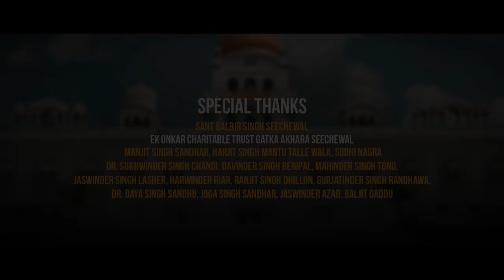Singh Bajan Wale De (Official Video ) || Pritam Film Production || Sukhwinder Panchhi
Pritam Film Production Presents Latest Song 2019

"Singh Bajan Wale De "

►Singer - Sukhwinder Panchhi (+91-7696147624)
►Lyrics - Dr. Gurdial Sandhu
►Producer - Dr. Joginder Singh Bhangalia & Sonu Bhangalia
►Director -  Vishal Darlie & Manpreet Singh
►DOP -   Manish Angural
►Editor - Gurpreet Singh
►Special Thanks - Sant Balbir Singh Seechewal, Ek Onkar Charitable Trust Gatka Akhara Seechewal

Follow Pritam Film Productions